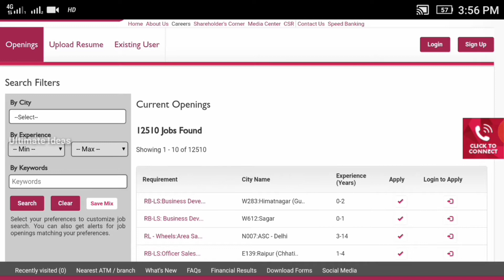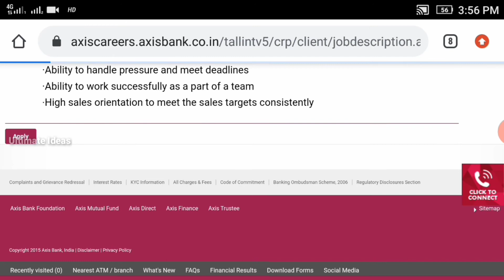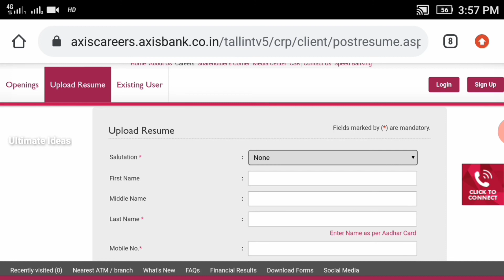Tamil Nadu Axis Bank Recruitment 2021//12500+ Vacancies//Apply Online//Bank Jobs 2021//TAMIL..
In This Video Tamil Nadu Axis Bank Recruitment 2021..